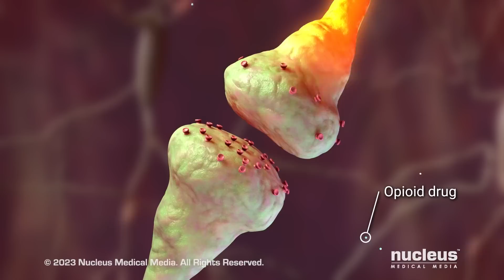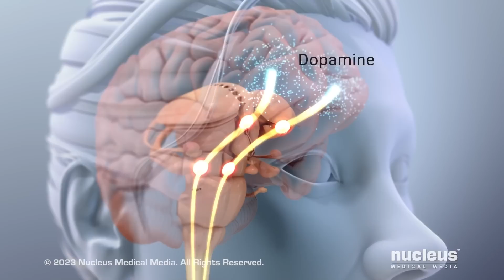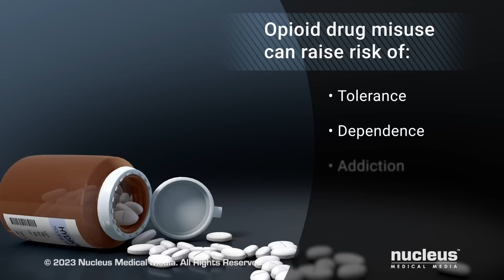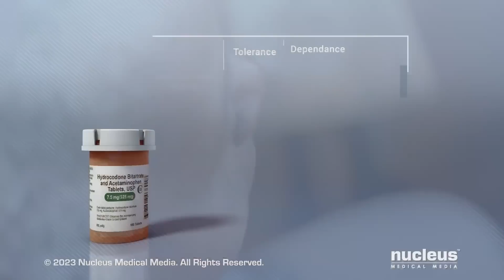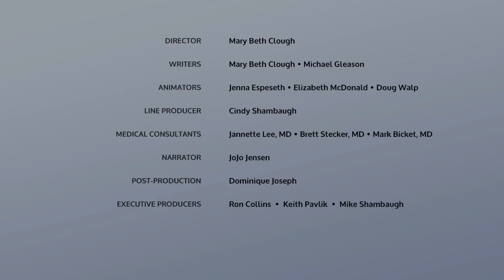Opioid Addiction and Overdose: How Drugs Like Fentanyl Work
MEDICAL ANIMATION TRANSCRIPT: Opioids are drugs that are prescribed to treat moderately severe or severe pain. Examples of these drugs include hydrocodone, oxycodone, morphine, hydromorphone, methadone, and fentanyl. Heroin, an illegal drug, is also an opioid. In order to understand how opioids work, it's important to know how your body feels pain. The process begins when something harmful happens to your body. Information about this harm is converted to a nerve signal. The signal passes along nerves to your spinal cord and brain. In your brain, the signal is perceived as pain. Opioid drugs affect how you feel pain. They attach to structures called opioid receptors. These receptors are found on cells in your brain, spinal cord, and other areas of your body. Opioids act on these receptors to make you feel less pain. These drugs can also have other effects on your body. For example, they may give you an intense short-term high and feelings of extreme happiness. Opioids also activate the reward pathway in your brain. This causes certain parts of the reward pathway to release a chemical called dopamine. Scientists think dopamine helps you remember how good you felt while taking opioids and makes you want to keep taking them. This link between remembering things that make you feel good with a desire to do them again is an important part of developing addiction. Opioids may also slow your breathing and make you feel nauseated, and they may cause reduced motion of your intestines resulting in constipation. For most people, when opioids are taken as prescribed for a short time, they're fairly safe and effective, but these drugs can be taken in ways that weren't prescribed, such as taking too many, taking them to get high, or giving them to someone else. Misusing these drugs can raise your risk of developing drug tolerance, dependence, addiction, and overdose. Tolerance means the drug is less effective over time. This can happen when opioid receptors become less sensitive to the effects of the drug. As a result, more of the drug needs to be taken for you to get pain relief. Dependence happens if a person has symptoms when they stop using the drug. When the drug is removed or withdrawn, you feel sick. This sickness is called withdrawal. Opioid withdrawal has flu-like symptoms that include restlessness and anxiety, muscle aches, inability to sleep, watery eyes and runny nose, nausea and vomiting, stomach cramps and diarrhea, and dilated or widened pupils. Opioid addiction is a brain disease where you have an overwhelming craving for the drug. You can't stop taking the drug despite the harm it may cause you. Addiction is not the same as dependence. You can be tolerant of a drug or dependent on a drug without being addicted to it. Finally, opioid overdose is a condition where taking too much of the drug can cause life-threatening symptoms or even death. The amount that can cause an overdose varies from person to person and even within the same individual. The symptoms of opioid overdose can include confusion, feeling very sleepy or not alert, nausea and vomiting, constricted or small pupils, unconsciousness, slow or stopped breathing, and death. According to the Centers for Disease Control, over 100 Americans die each day from opioid overdoses. If you have questions about opioids or if you or someone close to you needs help for an opioid use disorder, talk to your healthcare practitioner.

ANH23269